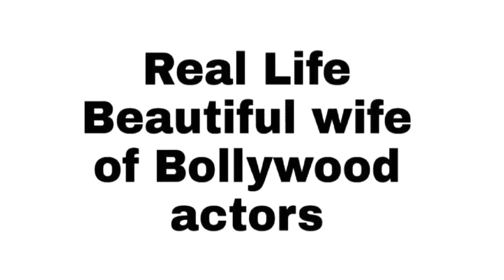10 Real Life Beautiful Wife Of Bollywood Heroes | You Never Seen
10 Real Life Beautiful Wife Of Bollywood Heroes | You Never Seen

song: Cartoon-On (feat.Daniel Levi) [NCS]

To Get Notifications About New Videos. Thanx for watching.

  This video is only for Entertainment